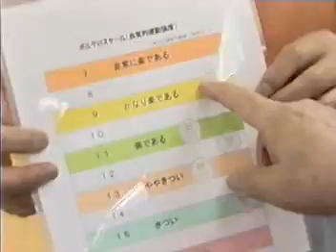Power rehab English